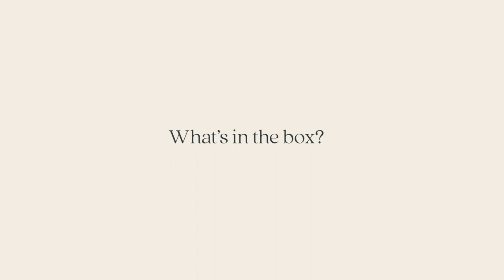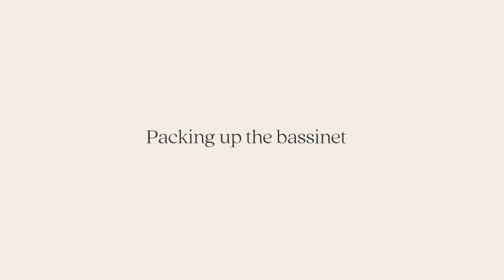Ergopouch Easy Sleep Portable Bassinet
When life gets busy, sticking to the perfect sleep routine isn’t always possible. For families that need flexibility and simplicity in their daily routines but don’t want to compromise on safe sleep for their newborn, the Easy Sleep Portable Bassinet is for you.

”TRUSTED BY MUMS FOR EXCEPTIONAL SERVICE AND PRODUCTS”